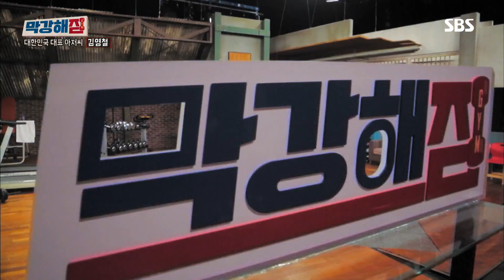여전한 김영철 카리스마, ‘벌벌’ 떠는 강호동 @가로채널 EP16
[We Will Channel You｜가로채널 EP16] 190314 SBS
김영철이 강호동과 양세형에게 진심인지, 연기인지 알 수 없는 말을 건네자 두 MC는 곧이곧대로 말을 잘 듣는다.